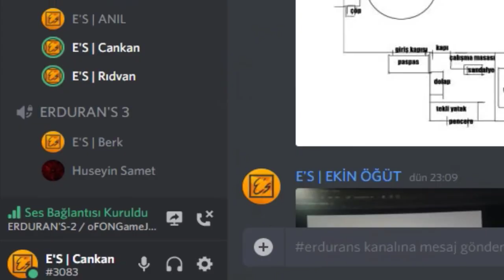Evde Kal GameJam Etkinliğinden Anılar! Uykusuz olunca...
3 gün içerisinde oyun yapma etkinliğinde yorgunluk ve uykusuzluk birleştiğinde ortaya çıkmış olan komik bir hatıra.